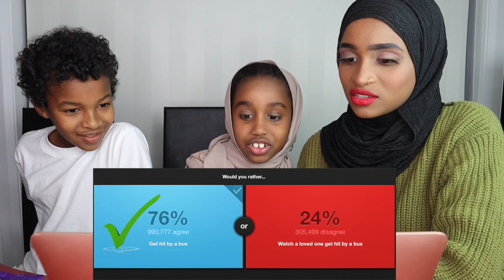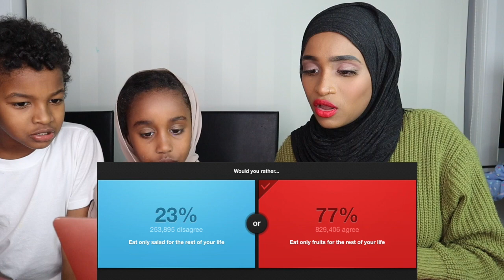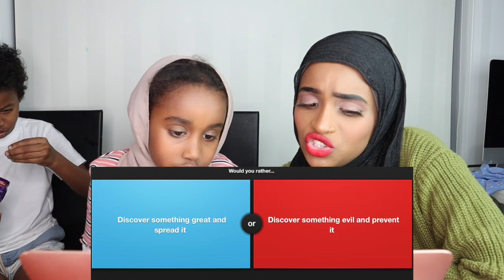BIGGEST FEAR? | *ALMOST VOMITED* | WOULD YOU RATHER BEAN BOOZLED CHALLENGE!!!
Hey Guys!
BEAN BOOZLED WOULD YOU RATHER CHALLENGE!
Love ya'll!!!